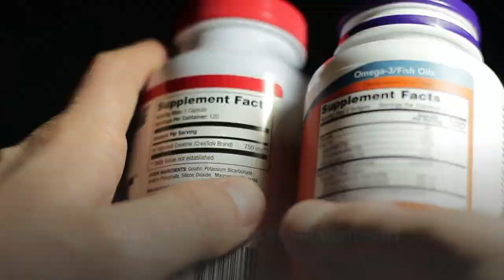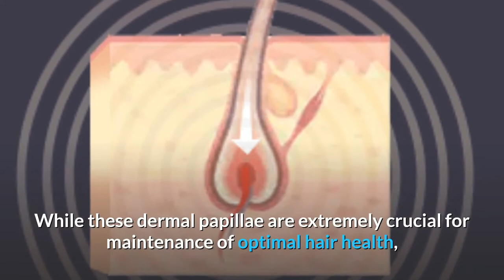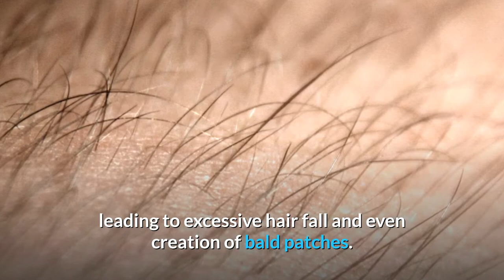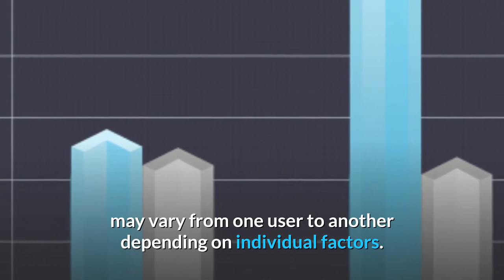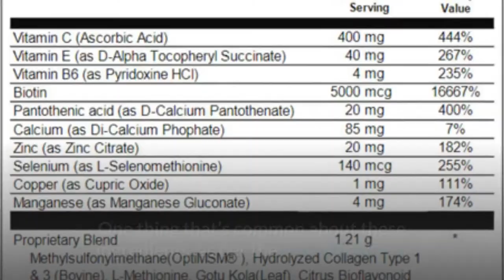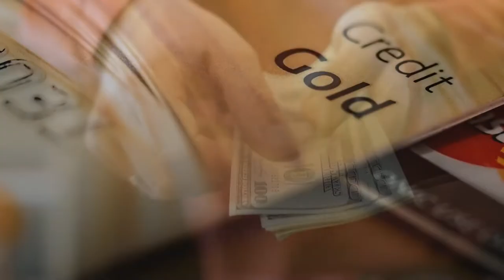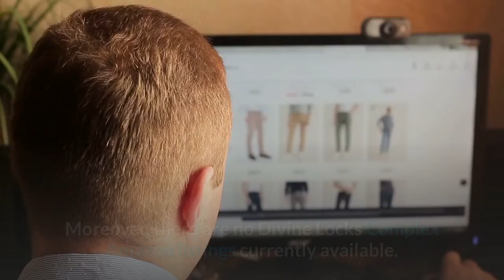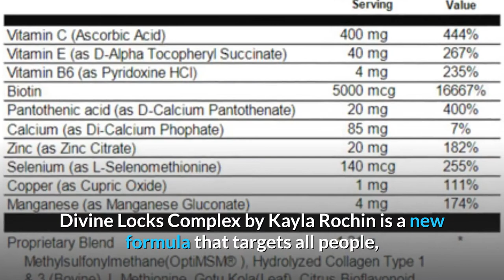⭐️ Divine locks supplement review | Buy from Official Link | Hair loss solution Dietary Supplement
Hi viewers, we were getting e-mails to review "Divine locks dietary supplement" a Hair loss solution for hair care.
After extensive online research and analysis we are reviewing this supplement.
Divine Locks Complex, all the problems related to hair like hair thinning, hair loss can be reversed from the inside, eradicating the need to put on tons of oils or lotions from the outside.
This unique supplement with a blend of 29 natural ingredients can work towards unpinching of the dermal papillae.
As a bonus, the supplement may also help users experience a faster hair growth by providing them with all essential vitamins and minerals.

And all this at a reasonable price and no side effects.

In this video we have tired to cover about "Divine locks supplement"  as much information as possible that is available anywhere online. So as to simplify your decision making process.

Please comment in case you have any query or if you are using this product please share our experiences.

We will try to share your queries directly to the product developers.

Queries Answered:

1. What is Divine Locks supplement?
2. How does Divine Locks Complex work?
3. What to Expect? Benefits of Divine Locks Complex
4. How to Use this supplement?
5. Where to Buy Divine Locks Complex at the Best Prices?
6. Divine Locks Complex Reviews - Final Thoughts.
7. Final Verdict: 4.5 out of 5 stars!

✅ Key ingredients in "Divine locks supplement":
●Fo-Ti
●Seaweed Extract
●Gotu Kola
●Grape Seed Extract
●Silica
●Methylsulfonylmethane
●Biotin
●Selenium
●L-methionine
●Alpha-lipoic Acid
●Astaxanthin
●Hyaluronic Acid

These are the traditional ingredients that make this supplement, best for hair growth.

✅ Divine locks customer service phone number: Not available

✅ Refund Policy
But if you’re not 100% amazed…
If your results are even only HALF of what I’ve promised…
Then Kayla will offer you a full refund at any point within your first 180 days of using the Divine Locks Complex.